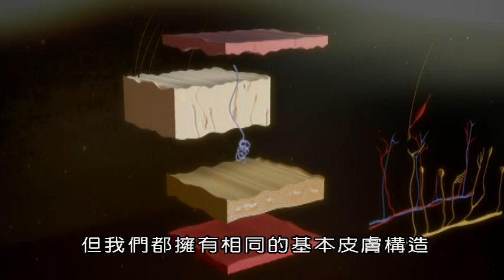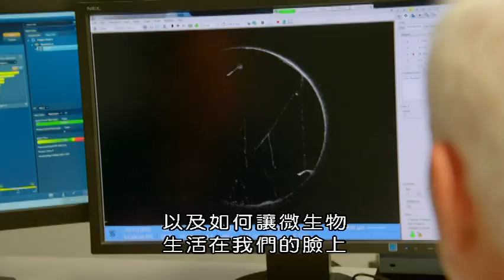BBC 皮膚的奧秘 01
它可以抵禦惡劣的環境，防禦天敵，進行交流，並可以提供超常的感知能力。探索皮膚的非凡秘密。
在專家的幫助下，動手實驗以及自然界令人驚嘆的案例研究，這個引人入勝的系列揭開了皮膚如何適應，移動和保護。皮膚排泄致命毒素的青蛙，動物，牠們的皮膚已經進化成「空調」，讓他們冷卻，河馬有牠們自己的防曬方式，讓我們一起探索最其妙的自然界。